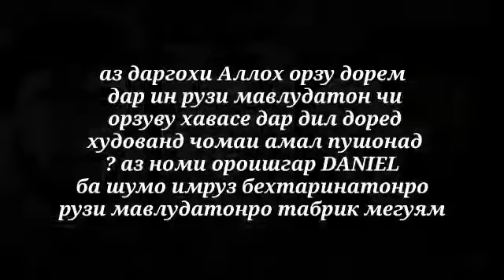МАВЛУДАТОН МУБОРАК МУХИДДИН ДОДАРЧОН ВА МОДАРЧОНМ 💐🎂🎁❤❤💯